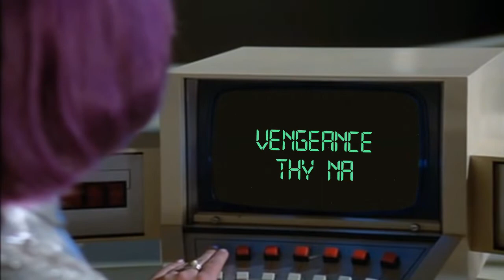The Rudy Schwartz Project - Vengeance Thy Name Is Shemp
From the album "Tango Lessons in a Fascist Whorehouse" on DC-Jam Records

Also available for streaming from most of the usual corporate parasites.